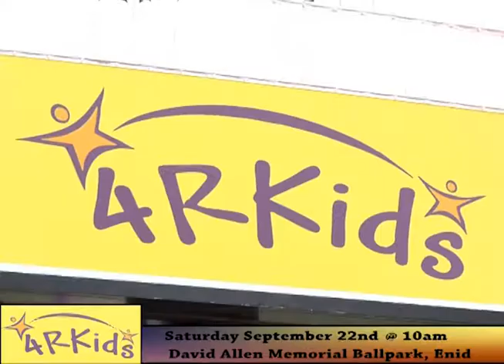Television Spot - Adobe Premier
Contributions:
   - Director
   - Editor
   - Cgi
   - DP